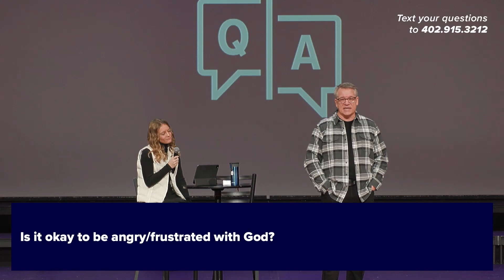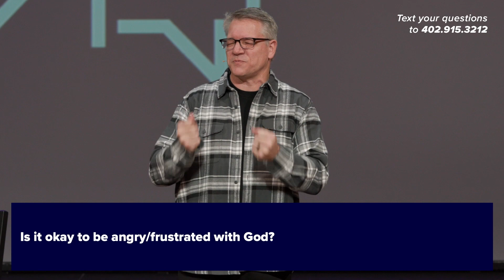Can I Be Angry at God?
Minister Mark answers questions: Is it ok to be angry/frustrated with God?